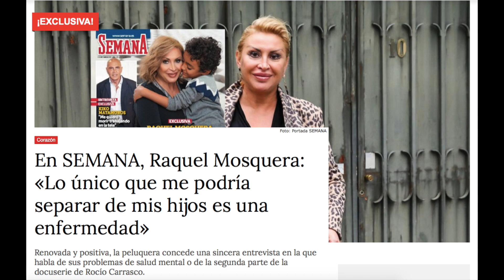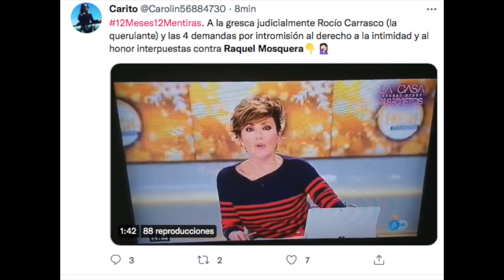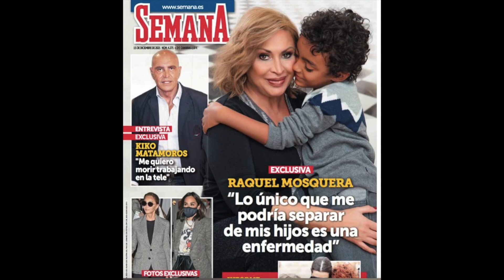Raquel Mosquera DESTROZA en los tribunales a Rocío Carrasco a horas de estrenar su docuserie